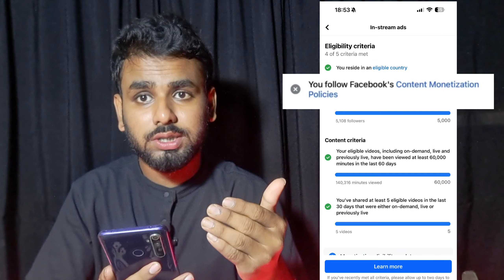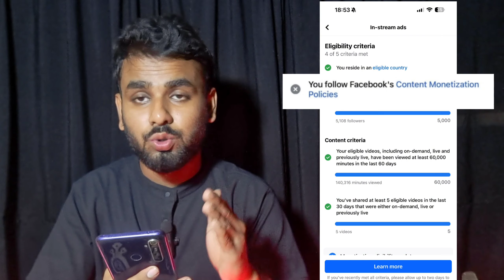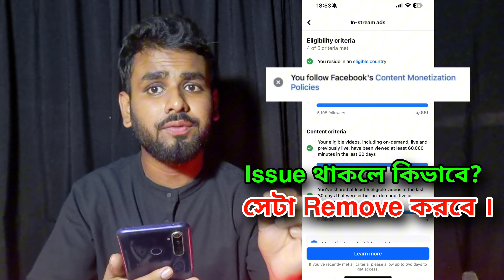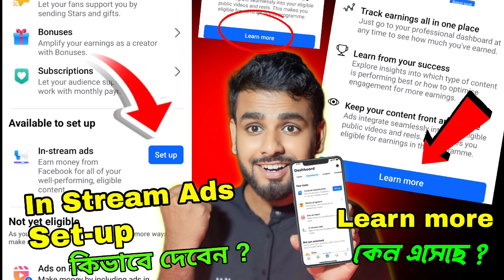Facebook Content Monetization Policy Issue সম্পূর্ণ সমাধান | How to Solve Facebook Policy Issue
Facebook Content Monetization Policy Issue সম্পূর্ণ সমাধান | How to Solve Facebook Policy Issue Bangla

Facebook Content monetization policy issue How to Solve
Facebook content monetization policy issue kivabe theek korbo
Facebook policy issue samadhan kivabe korbo

Content Creator - MD Ismail